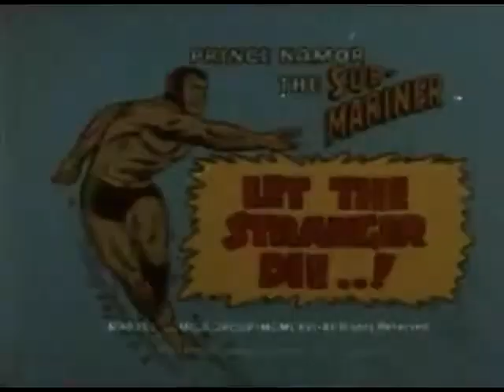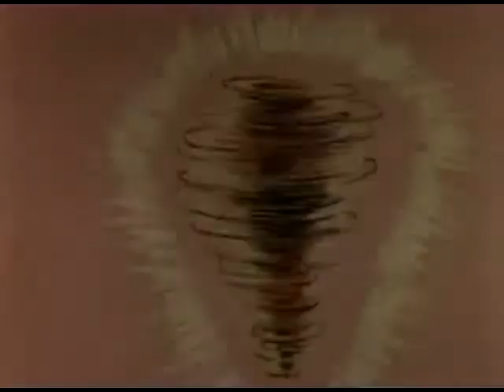Submarino Ep 13